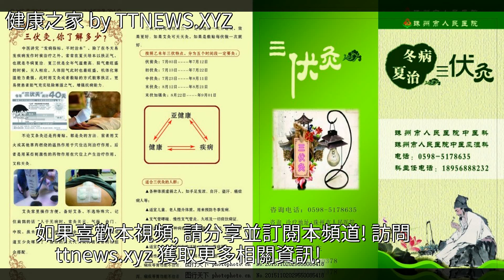冬病夏治除了三伏貼還有啥辦法？三伏艾灸，應該怎麼操作？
冬病夏治除了三伏貼還有啥辦法？三伏艾灸，應該怎麼操作？冬病夏治除了三伏貼還有啥辦法？三伏艾灸，應該怎麼操作？穴位 艾灸 中醫 呼吸道疾病 哮喘